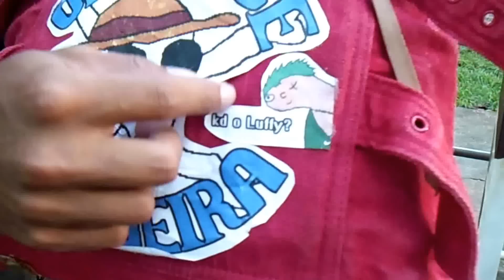Um vídeo COMPLETAMENTE aleatório